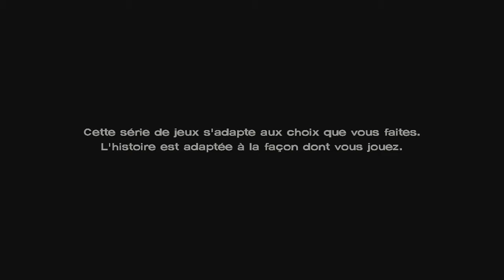Thibaut Sevette / The Walking Dead : Michonne - P.1 [FR]